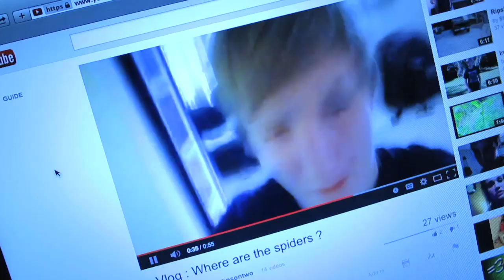IRVINE PARK CHRISTMAS LIGHTS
FAQ: Yes, all of these Wisconsin videos were filmed back in December. Sorry if you were confused :P haha.

Day 6 of Lonnie & Darian's trip to Wisconsin!

Today, Steven and Brad try to show us their unnecessarily complicated handshake and embarrass themselves. Then me and Steven wear the same AWESOME sweater and embarrass each other. And Darian tries to eat some sort of meat for the first time in YEARS... and nobody is really embarrassed... except maybe the crab.

At night time, we decided to check out the Irvine Park christmas lights! Apparently they're kinda well-known for their lights. It was pretty cool. The decorated the whole park and everything was lit up. If you're ever in Wisconsin during Christmas time, I'd recommend checking out Irvine Park.

Do it for the Vine. The ir. vine?